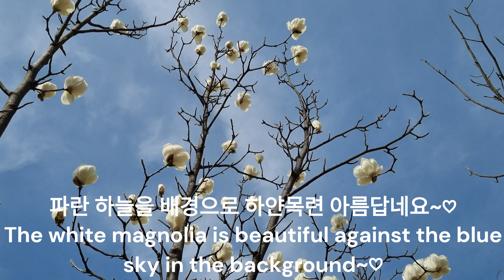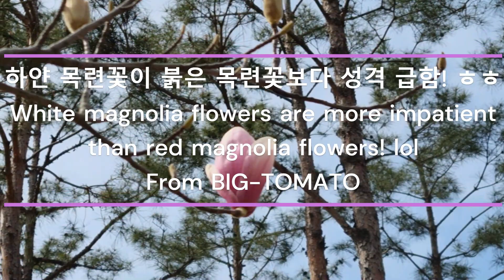목련꽃의 아름다움에 반하다! Fall in love with the beauty of magnolia flowers! |아름다운 봄꽃 Beautiful Spring flowers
목련꽃 올려만 봤는데... 내려다 보니 연꽃과 많이 닮았네요 ㅎㅎ
또한 목련꽃에 반하게 되네요.
하얀 목련꽃이 붉은 목련꽃보다 빨리 피네요. 새로운 사실을 알았습니다. ㅋ

I only looked up the magnolia flower... but when I looked down, it looked a lot like a lotus flower haha.
I also fall in love with magnolia flowers.
White magnolia flowers bloom faster than red magnolia flowers. I learned something new. lol